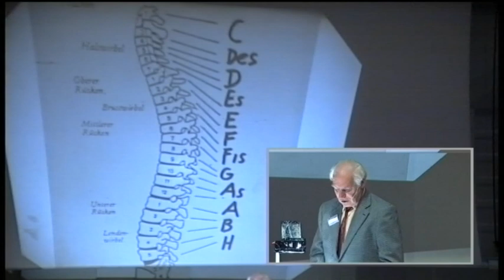4 /4: Dieter Dorn: Die Dorn-Methode im Sinne von Demut und Dankbarkeit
Mehr von Dieter Dorn Die DORN-Methode wurde nicht von mir erfunden, sie wurde durch mich den Menschen gegeben. Die freie Anwendung der DORN-Methode ist "jedem Menschen "gestattet, zum eigenen Nutzen und Gebrauch. Wir heilen nicht. Wir schieben und drücken zwar die Wirbel und Gelenke, aber Heilen kann sich der Betroffene nur selbst. Deshalb legen wir ganz großen Wert auf die Selbsthilfe-Übungen bzw. Hausaufgaben. So entstand die große "DORN-Familie", die vielen Menschen sehr erfolgreich helfen kann. Dieter Dorn legt in diesem Vortrag die Grundregeln der DORN-Methode fest, an denen sich jeder DORN-Behandler orientieren sollte.